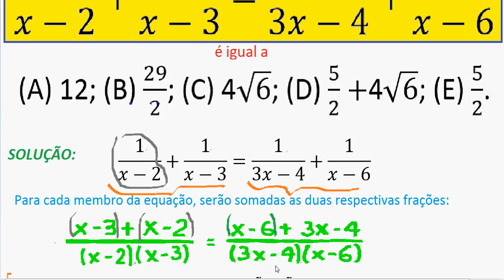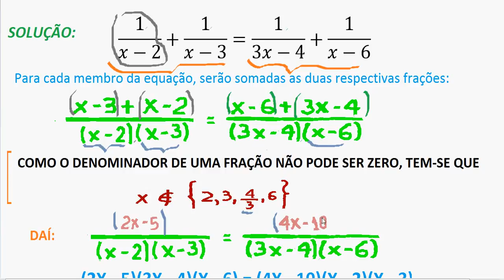CURSO DE MATEMÁTICA PROFMAT 2017 SOLUÇÃO QUESTÃO 22 RESOLVIDA EXAME NACIONAL DE ACESSO ENA RLM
Exercício da prova do Mestrado Profissional em Matemática em Rede Nacional (PROFMAT), da Sociedade Brasileira de Matemática (SBM), para ingresso em 2017. Questão do EXAME NACIONAL DE ACESSO (ENA), realizado em 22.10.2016. Problema comentado em VídeoAula do Curso de Raciocínio Lógico Matemático RLM.

Enem, Exame Nacional do Ensino Médio,vestibular, concurso público.

Problema 22 resolvido e comentado, passo a passo: A soma das raízes reais da equação
1/(x-2)+1/(x-3)=1/(3x-4)+1/(x-6)

Produto e soma das raízes reais da equação, coeficientes de bhaskara.

Para cada membro da equação, serão somadas as duas respectivas frações:

1/x – 2,+, 1/x – 3,=,3x – 4,1/x − 6